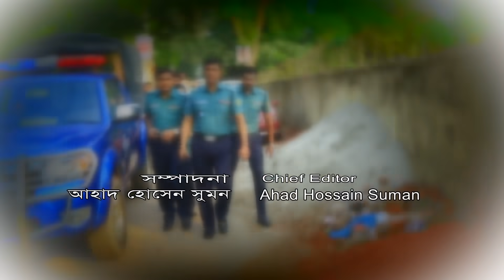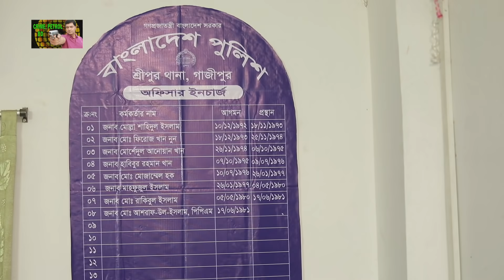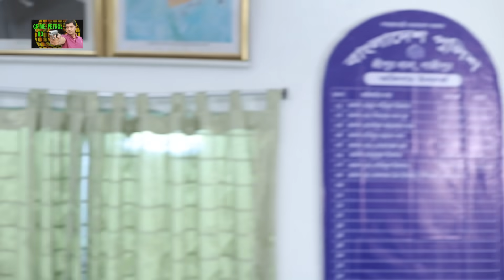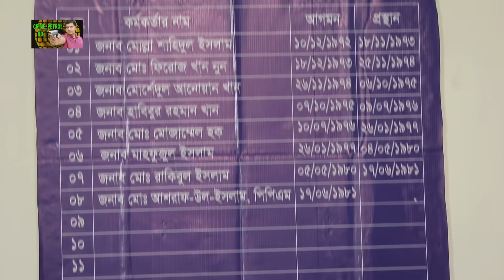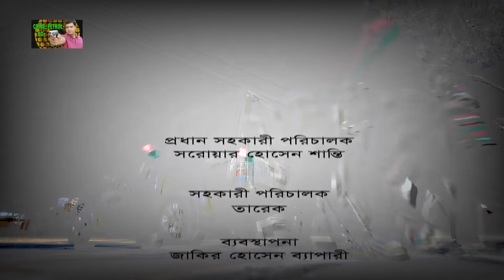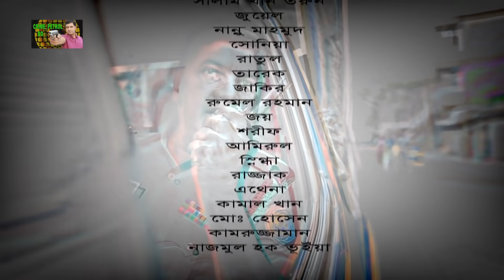Crime Patrol: Episode-156 |নর পিশাচ হুক্কা মিয়াঁ !A True Story | ক্রাইম প্যাট্রোল | একটি সত্য ঘটনা ।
Crime Patrol: Episode-156 | নর পিশাচ হুক্কা মিয়াঁ !? ১ম খণ্ড। A True Story | ক্রাইম প্যাট্রোল | একটি সত্য ঘটনা ।

Crime Patrol: Episode-156 |নর পিশাচ হুক্কা মিয়াঁ !!?  ১ম খণ্ড| A true story।

Series: Crime Patrol BD | ক্রাইম পেট্রোল বাংলাদেশ
Concept Plan: Mahfuzur Rahman
Writer :Wazed Ali Bablu
Information collecting : Mirza Mehedi Tamal
Director & Presentation: Ashraf Ul Islam PPM
Cinematography: Said-uz-zaman
Editor: Ahad Hossain Suman

*** ANTI-PIRACY WARNING ***